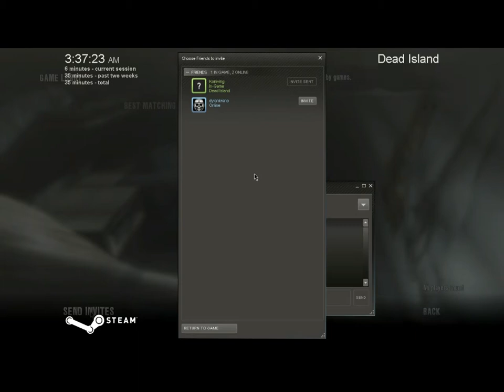Dead Island Co-op playthrough pt1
ZombieAnusPounder and Koniving team up to rid the island of Banoi of its zombie infestation once and for all! It's 2-player co-op mayhem in Dead Island!